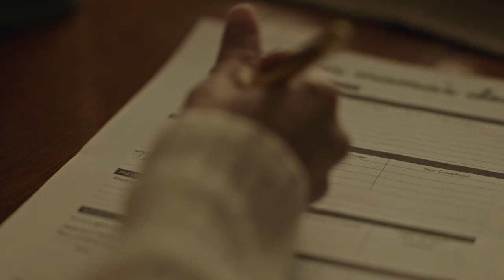A Date with Danger - Official Trailer - MarVista Entertainment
When a woman’s best friend goes missing, she must work quickly to determine whether her friend’s abductor is someone close to home.

Cast: Lara Jean Chorostecki, Jamie Spilchuk, Ipsita Paul, Raven Dauda

Single mom Nikki (Lara Jean Chorostecki) is looking for a fresh start in a new town when she meets fellow single mom, Liz (Ipsita Paul). They immediately hit it off, with Liz giving Nikki a job at her boutique. Nikki aspires to be as self-sufficient as Liz and takes all her advice, especially when Liz warns Nikki about Gavin (Jamie Spilchuk), the local café shop owner whom Nikki has been dating. After Liz points out several questionable traits about Gavin, Nikki decides to take a pause on her relationship with him. But when Liz suddenly goes missing after a heated argument with her ex-husband, it’s Gavin who helps Nikki try to find Liz. As Gavin supports Nikki through this ordeal, she becomes convinced Liz was wrong about Gavin. When Gavin starts to behave suspiciously, though, Nikki wonders if the man she’s fallen for is the same person who took Liz. Will Nikki find Liz and her abductor before time runs out?